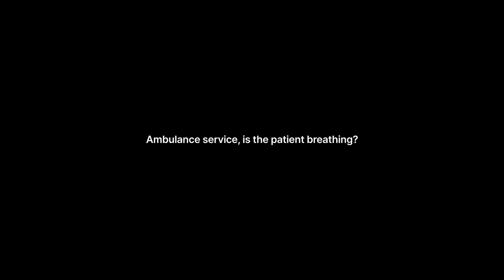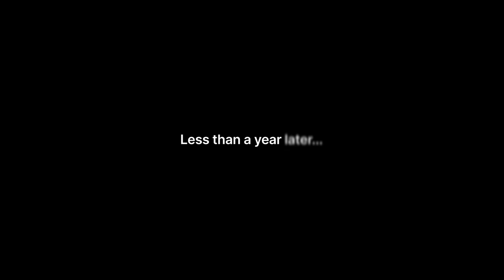Albion in the Community Award 2022: Gabriel Attard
While living with a very rare metabolic condition called phenylketonuria, Gabriel Attard also suffered a minor stroke last year. Albion in the Community has helped Gabriel both physically and socially, by helping him return to the football pitch.